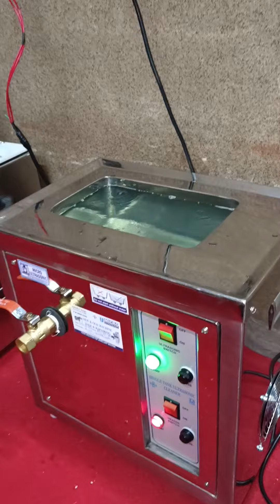micro Ultrasonic cleaner 6ltr ,8568057623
jewellery cleaner ultrasonic 6ltr 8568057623